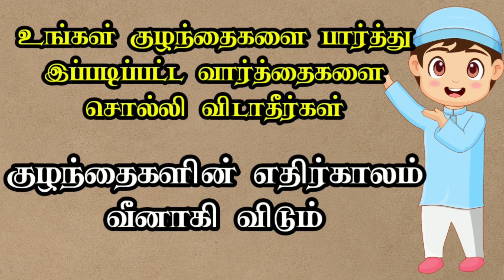நீங்கள் சொல்லும் இந்த வார்த்தையால் குழந்தைகளின் எதிர்காலம் வீனாகி விடும்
உங்கள் குழந்தைகளை பார்த்து இப்படிப்பட்ட வார்த்தைகளை சொல்லி விடாதீர்கள் அவர்களுடைய எதிர்காலம் வீனாகி விடும்